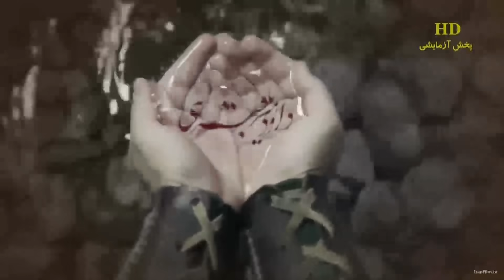Muxtarname 22-ci hisse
Muxtar Səqəfi, İmam Hüseynin(e.s) (Məhəmməd Peyğəmbərin(s) nəvəsi) qisasını almaq üçün 686-cı ildə Kufə şəhərində bir üsyan hərəkatı quran bir şiə müsəlman lideri idi.